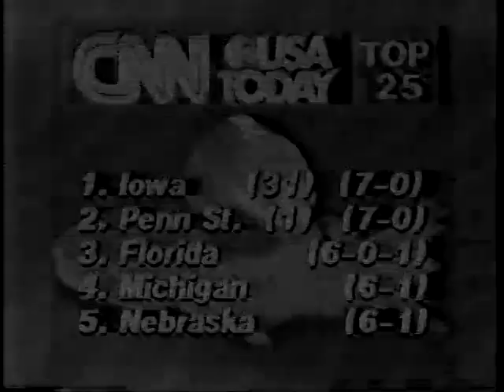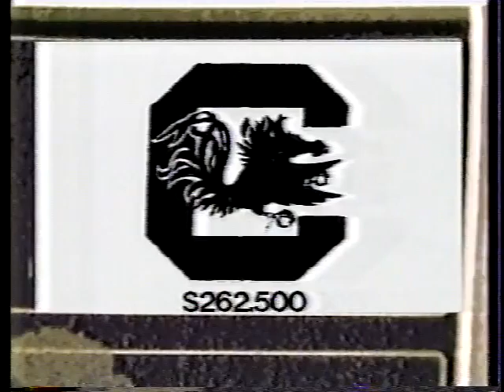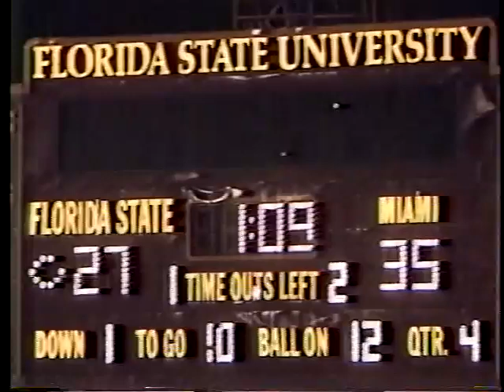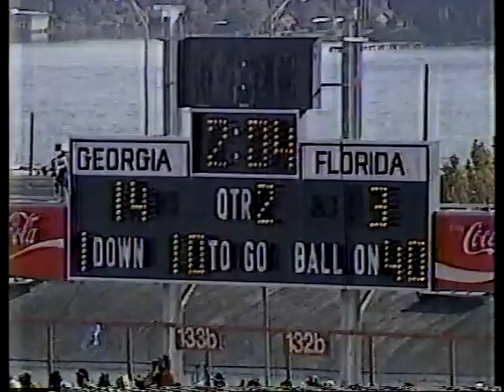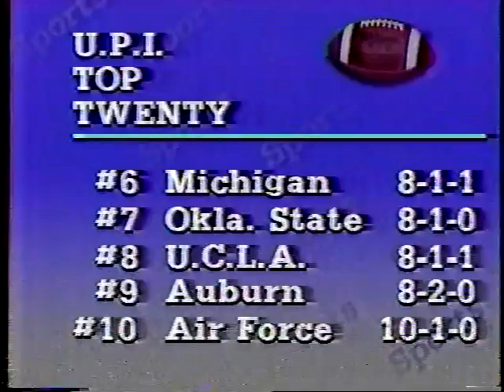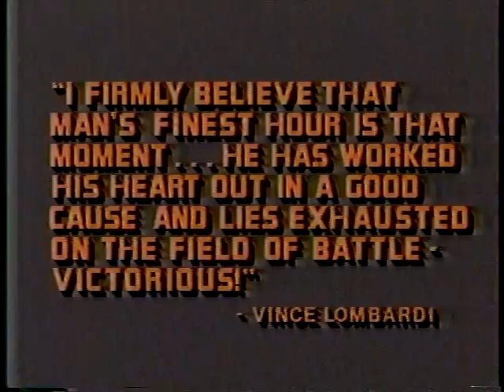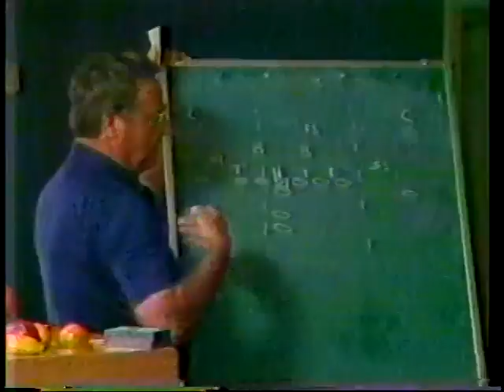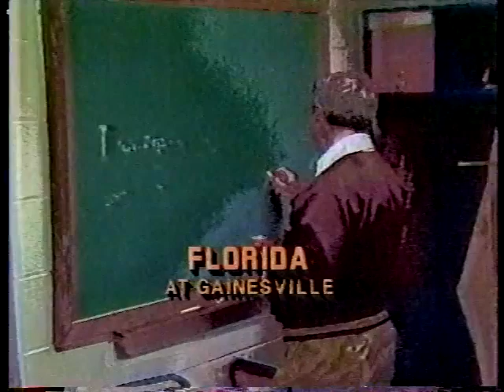1985 Florida State football highlights of the season